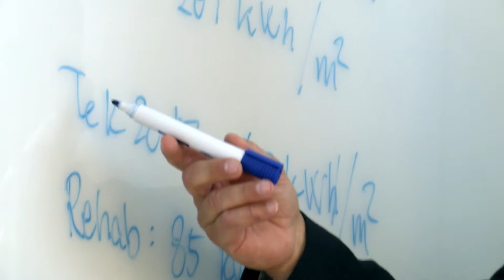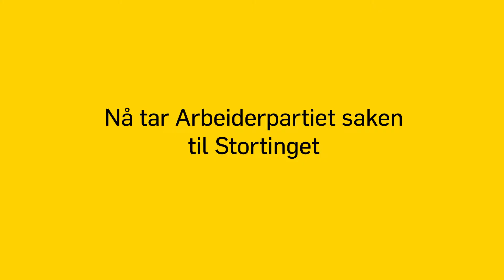VARSLER ENOVA-GJENNOMGANG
Eksisterende bygningsmasse er nøkkelen for at Norge skal oppfylle sine internasjonale klimaforpliktelser. Med enkle grep som å skifte vinduer, dører og etterisolere, kan vi fort kutte 40 TWh. Nå varsler Arbeiderpartiet en full gjennomgang av ENOVA-ordningen for å få fart i energieffektiviseringen av den eldre boligmassen.

Glava - For norske forhold

Leverandør av:
- byggisolasjon - isolasjon - lydisolasjon
- akustikkplater - branntetting - mursystemer - radonsystem
- aerogel - brannisolasjon - fasadesystemer